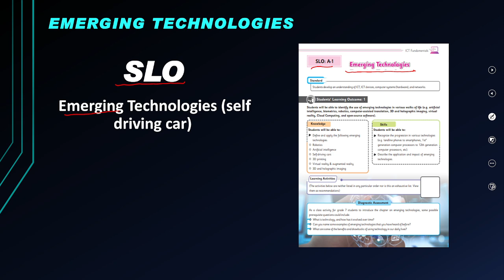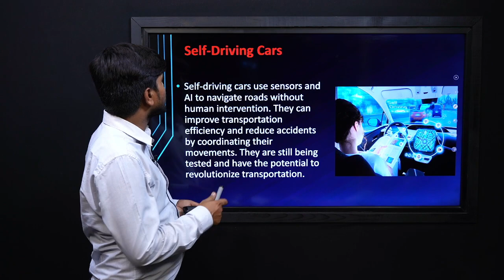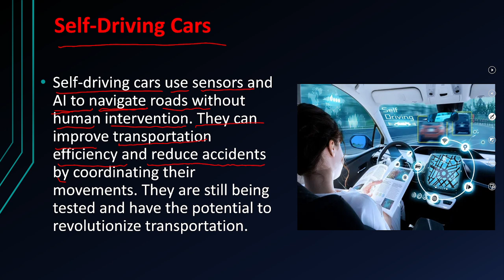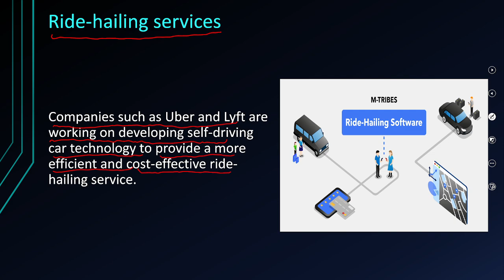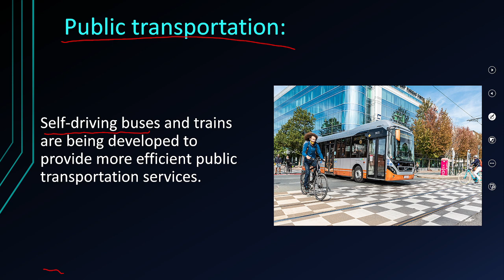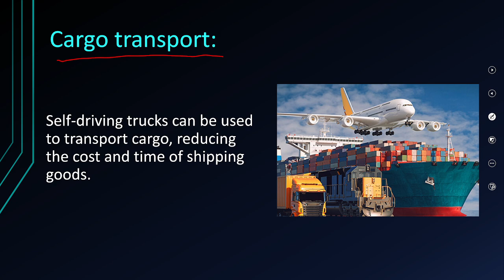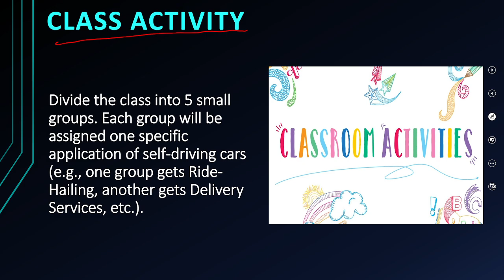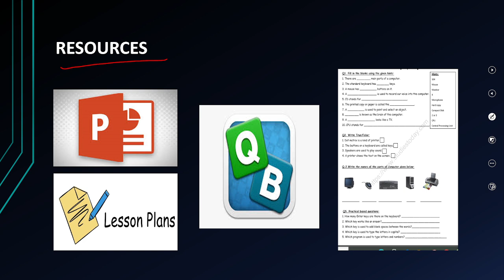Computer 7 Unit 1 Lecture 7 || NCP 2022-23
1.PowerPoint Presentation